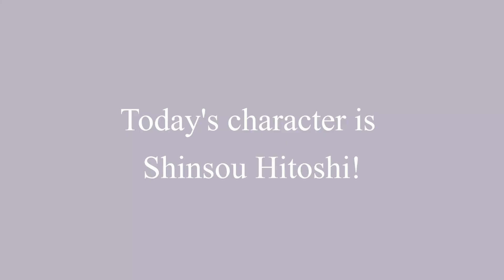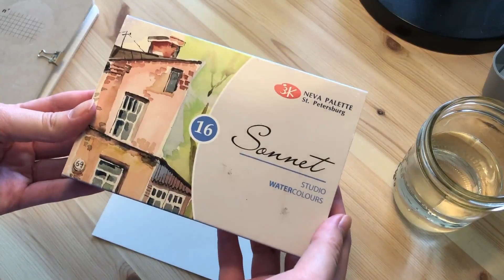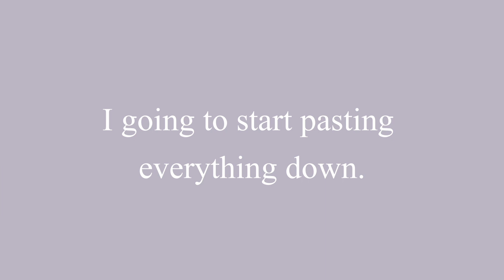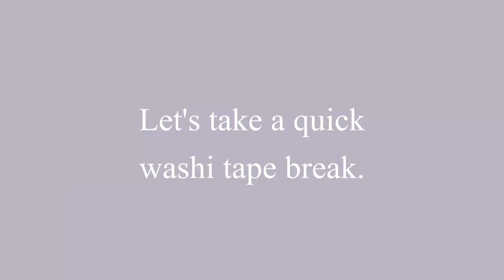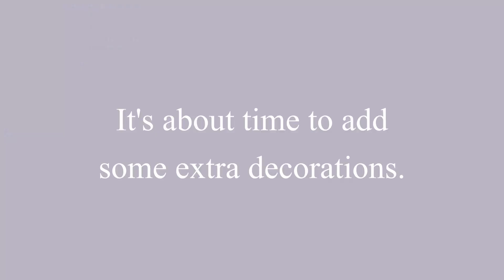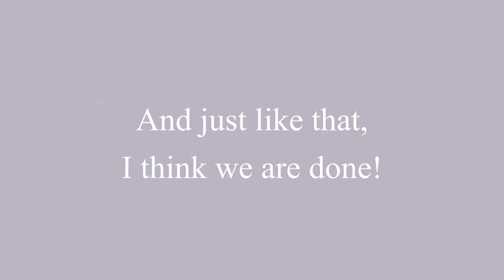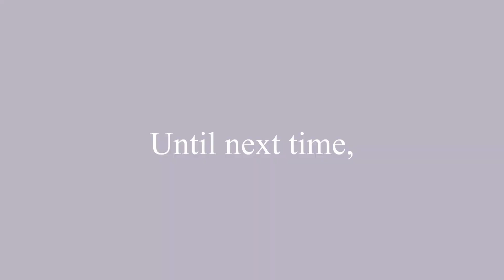Anime Journal With Me - Shinsou Hitoshi - BNHA